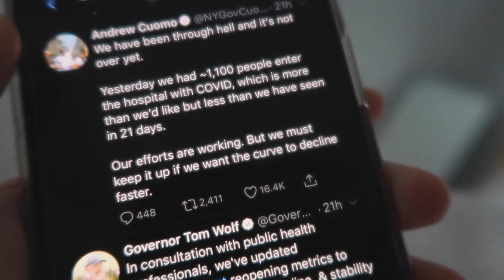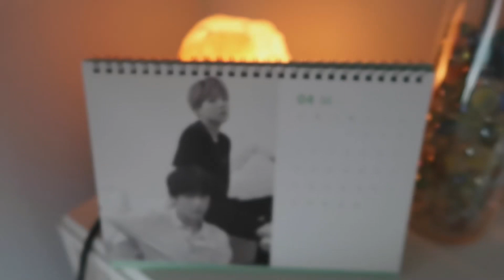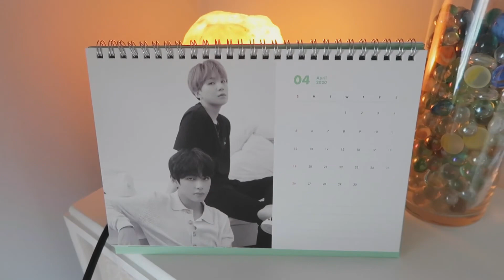quarantine morning routine 🤍🌥